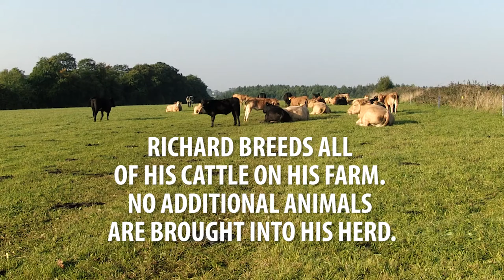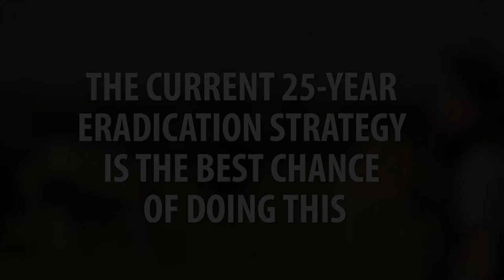TB Free England: The Closed Herd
For the last 14 years Gloucestershire beef farmer Richard Bliss has bred all his own replacement cattle which has meant he has brought no cows into his herd from other farms. But during a recent TB test 19 animals – a bull, 15 cows and three calves – all tested positive for bovine TB.